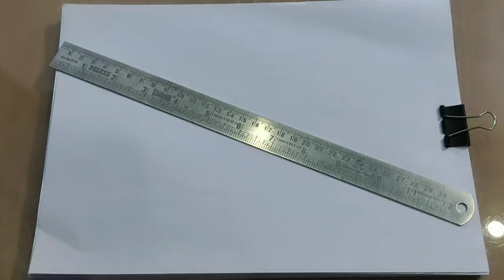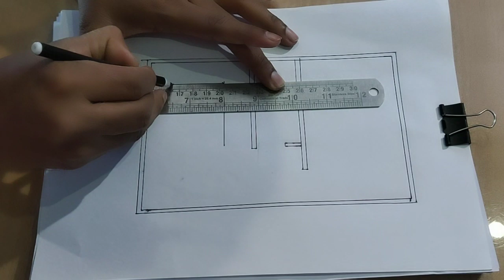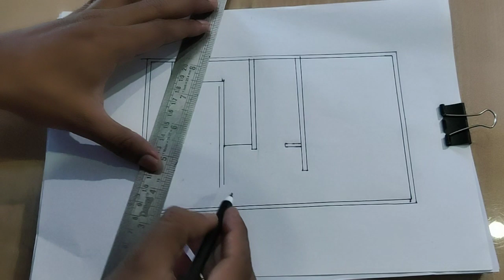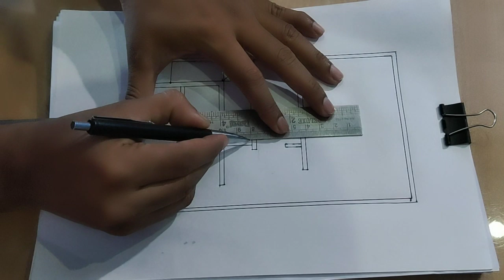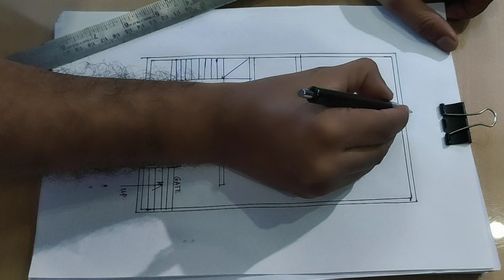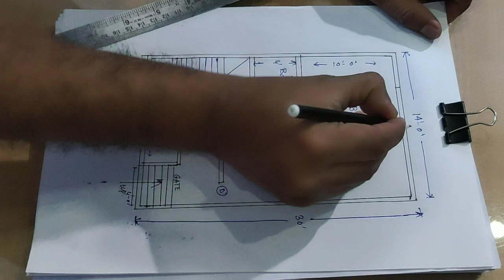14 x 30 HOUSE DESIGN II 14*30 HOUSE PLAN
14 x 30 HOUSE DESIGN
14*30 HOUSE PLAN